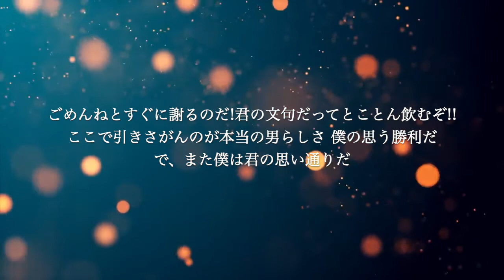【ピアノ伴奏カラオケ】飲みに来ないか / スキマスイッチ【原曲キー】